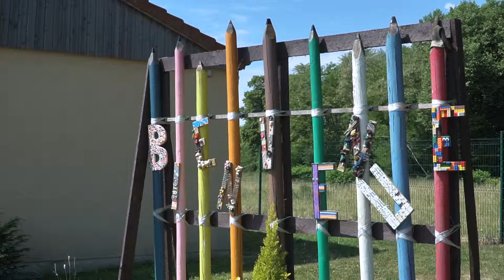VU SOUS UN AUTRE ANGLE - Trophées Fonds ACEF pour la solidarité